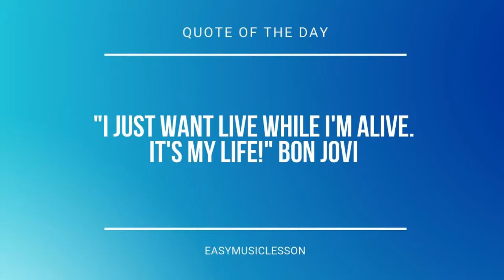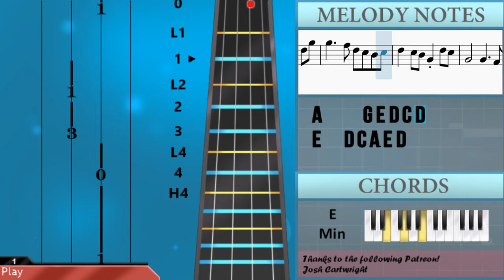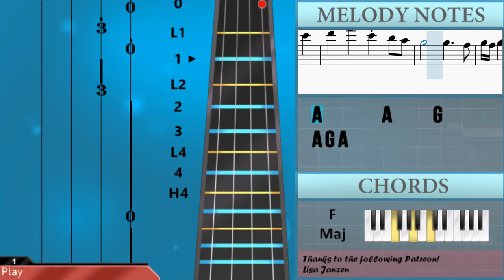How to play Kitsune's Mask (Genshin Impact) by Yu Peng Chen on Viola (Tutorial)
Comment and let us know how the videos have helped you. It keeps us going! :)The easiest way to learn how to play Kitsune's Mask (Genshin Impact) by Yu Peng Chen on the viola. It's a viola tutorial for Kitsune's Mask (Genshin Impact) by Yu Peng Chen.

EasyViolaLesson teaches you to play the your favorite instrument, through easy and simple animation so that you too can learn how to play Kitsune's Mask (Genshin Impact) by Yu Peng Chen on the viola easily. A viola tutorial with visual animation graphic.

Chords of Viola arrangement:
F Maj   G Maj   C Maj   G Maj   F Maj   G Maj   A Min

Melody notes of Viola:
A3 E4 D4 E4 G4 A4 D4 E4
A3 E4 D4 E4 G4 E4 D4
E4 G4 D4 C4 A3 C4 D4
A4   G4 E4 D4 C4 D4
E4   D4 C4 A3 E4 D4
A3     A3     G3
A3
C5   B4 A4 G4   E4 D4
E4   A4     E4 F#4
G4   F#4 E4 F#4   D4
E5   G5   D5 C5 B4